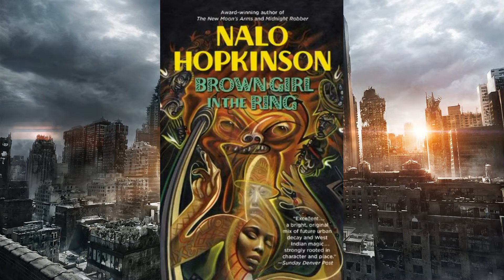Ep. 11 When the Black Sci-Fi Movie is as good as the Book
Toya gives you her "unique critique" of how the film by Sharon Lewis "Brown Girl Begins" (2017) does justice to the book that inspired by Nalo Hopkinson "Brown Girl in the Ring" (1998).